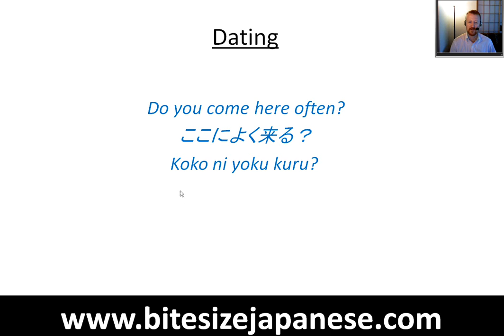How to say do you come here often in Japanese